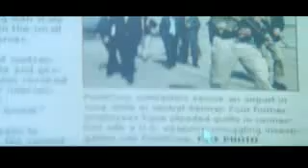Trailer State of Play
Thriller di produzione statunitense in uscita nelle sale italiane a fine Aprile 2009.